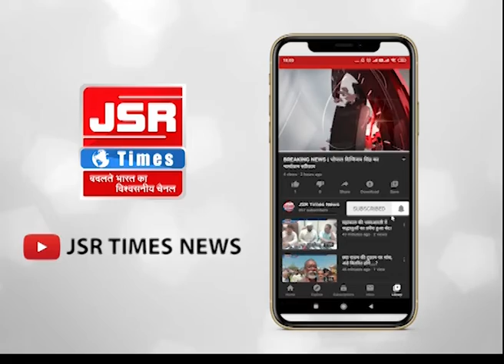पीएम नरेंद्र मोदी सिक्योरिटी ब्रीच- पीएम मोदी के वो 20 मिनट, देखिए पल-पल की तस्वीरें